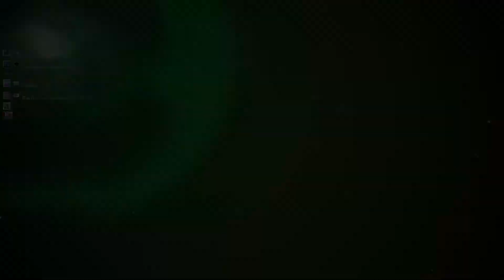So Atomega might be coming back, also I got deformed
Elephant toothpaste is an exothermic chemical reaction.